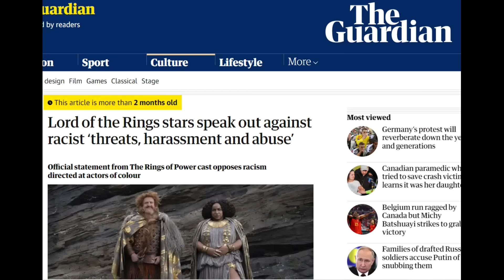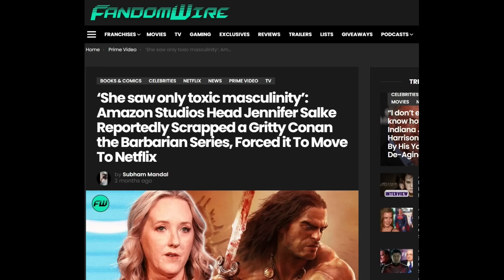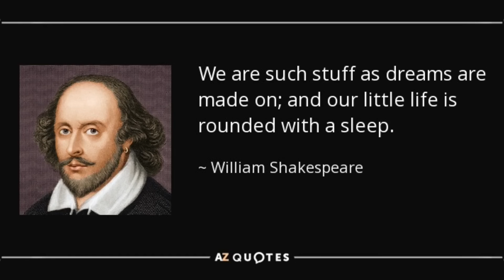I Can Fix Rings of Power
This video is my official pitch to Amazon to make me the showrunner for Rings of Power season 2.

00:00 – ROP’s failure / Rumours about new show runners
01:25 – Main problems with Season 1
01:48 – Numenor
02:24 – Galadriel
02:52 – Operation Argo
06:35 – Alpha Chad Sauron
07:02 – Stand In Legolas & Lolitalas
08:51 – Gil Galad / Methril / Elrond
10:17 – Disanberg The I / Civil strife in Moria
13:30 – Durin goes mad
14:37 – Harfoots & Maglor
16:32 – Frodelma & Gandalf
18:41 – Sauron & Adar
21:06 – Stand In & Lolitalas
22:19 – Disanberg & Sauron
23:00 – Build up to epic battle
26:00 – Five Army Battle
28:28 – Balrog Battle
31:18 – Character fates
33:13 – The Tragedy of Gil Galad
34:45 – Wrap up
35:03 – Recap